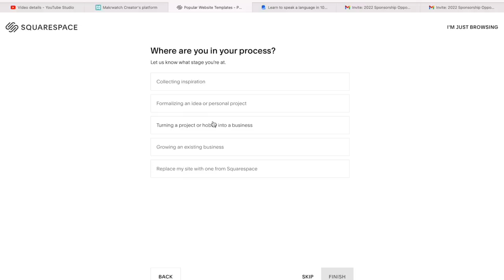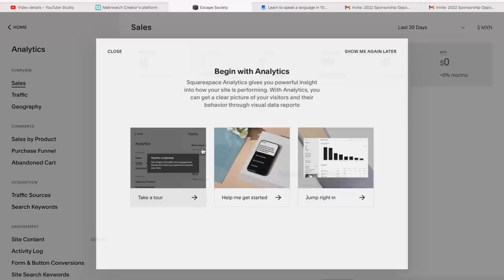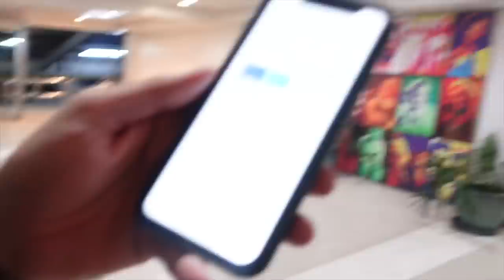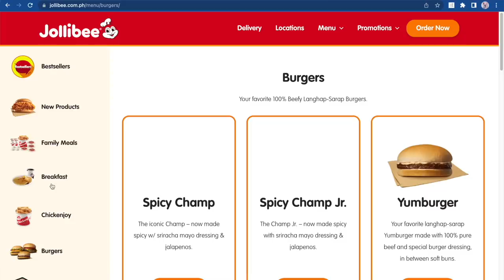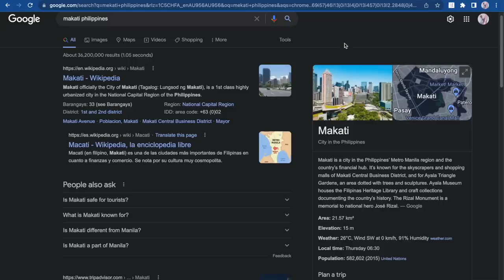FIRST TIME TRYING JOLLIBEE IN THE PHILIPPINES 🇵🇭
purchase of a website or domain using code lloydmandy

In today's Philippines travel vlog, we travel to Manila, the Philippines to spend 24 hours exploring this amazing city, we went to a great American-style diner in Makati, a local basketball game as well as our first time trying a local favourite Filipino food Jollibee.

0:00 Intro
0:51 Filling Station Diner
4:29 Taxi ride to Basketball
5:47 Local Basketball Game
9:23 Jollibee
15:15 Shopping Mall
15:45 Makati Hotel